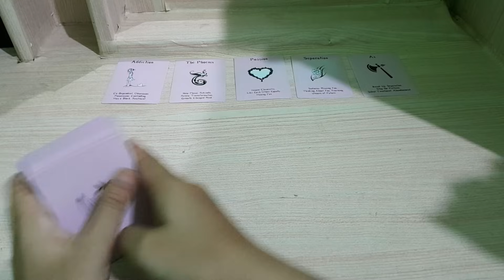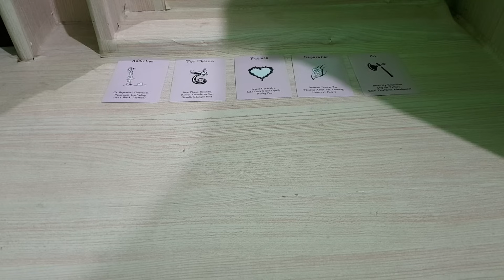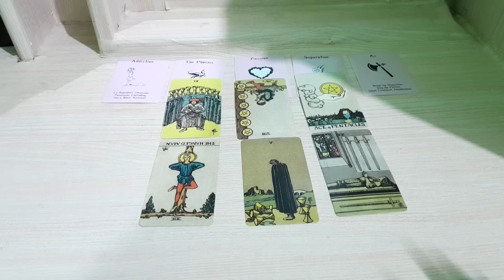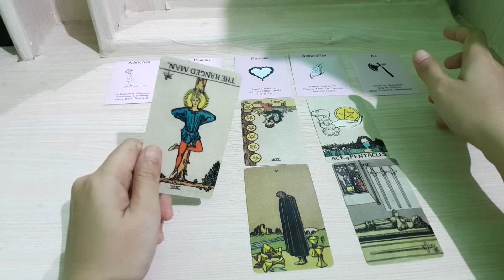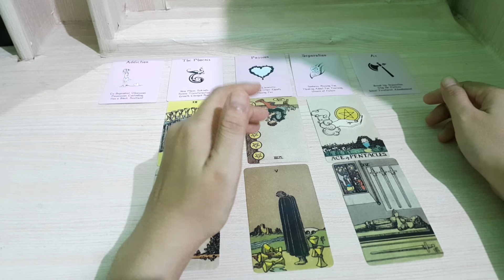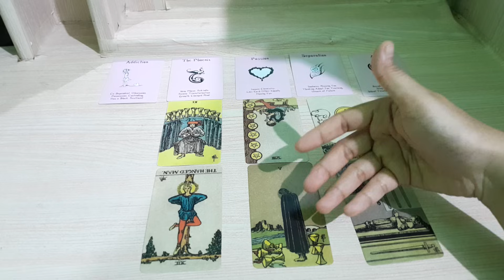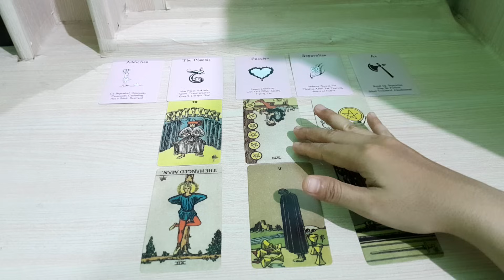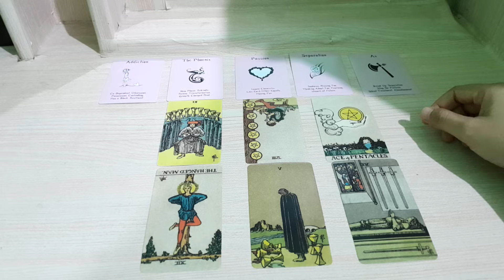13.11.23 tidak ada komunikasi dengan kamu membuat dia stress